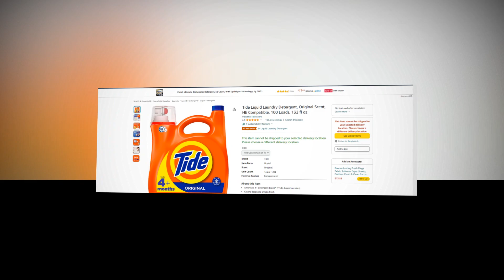Top Best Laundry Detergent On Amazon 🔥